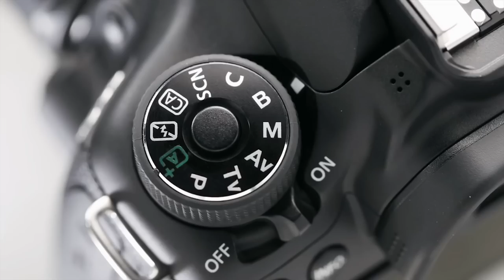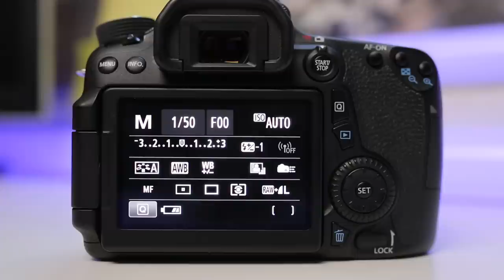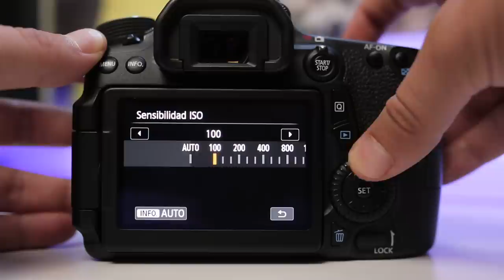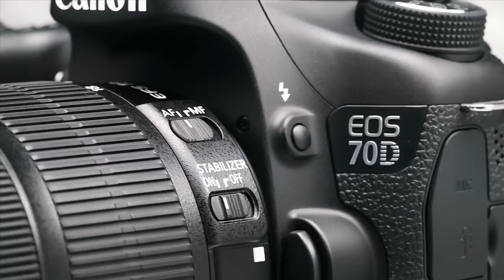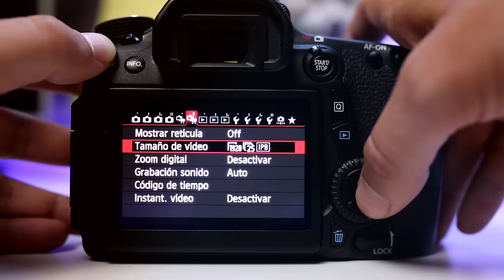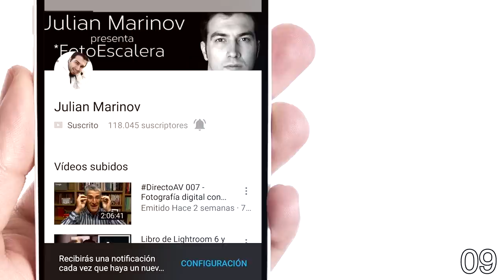¿Por qué me compré la CANON EOS 70D? | REVIEW + OPINIÓN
La Canon EOS 70D es un cuerpo DSLR muy especial. En mi opinión, una muy buena herramienta para los que quieren dedicarse al vídeo, incluso de forma profesional. Sin duda es maravillosa para fotografía también, pero en este vídeo te comparto una opinión detallada sobre todos los aspectos de la cámara Canon 70D.

Si te interesa comprar esa cámara, aquí tienes el mejor precio de Amazon:

Curiosamente, el precio de la siguiente versión - Canon EOS 80D ha bajado mucho desde que compré la 70D y sin objetivo pero por menos dinero la tienes nueva directamente de Canon:

SÍGUENOS